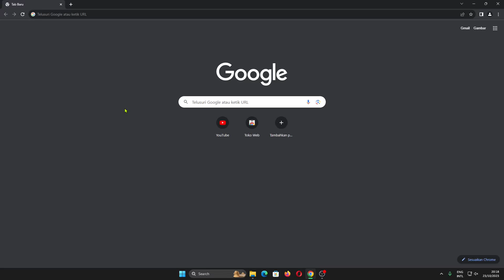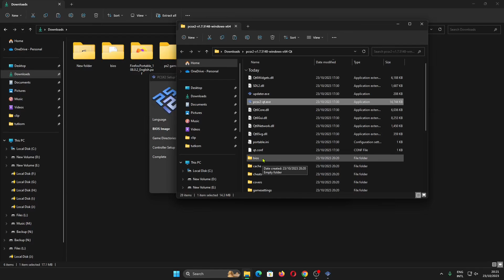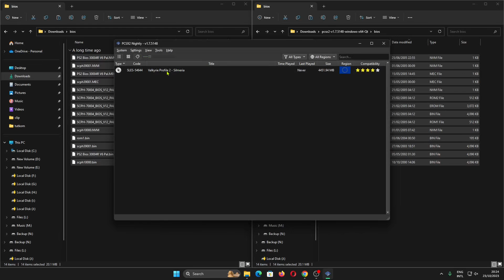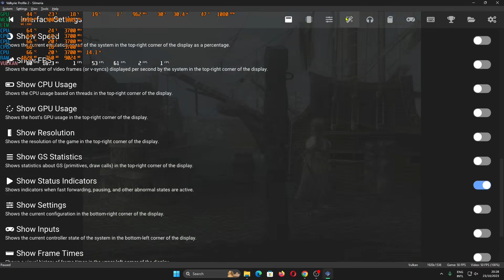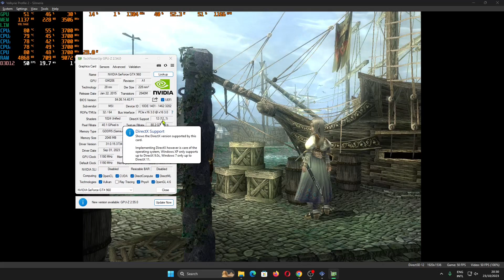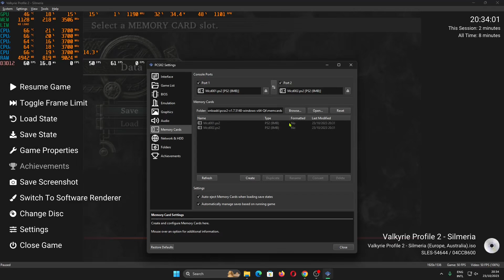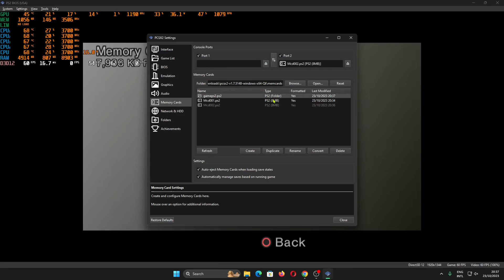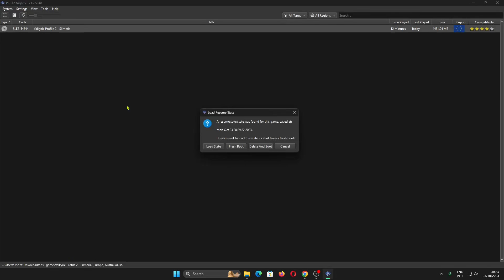Tutorial Cara Download Emulator PS2 PCSX2 Versi 1.7 Pengaturan BIOS, Stik PS, Grafis, Memory Card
tutorial kali ini mengenai cara install dan pengaturan emulator PS2 PCSX2

Bagian video:

00:00 Cara download Emulator PCSX Terbaru
01:43 Memasukkan BIOS PS2
02:33 Menambahkan daftar game PS2
02:56 Pengaturan Stik PS2
04:19 Pengaturan Grafis Game Lebih Bagus
08:19 Menggunakan Save dan Load State
09:25 Pengaturan Memory Card Rekomendasi